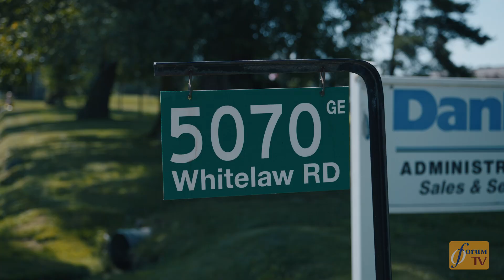Forum TV : Jim Estill Program